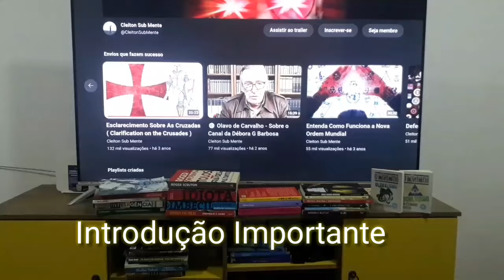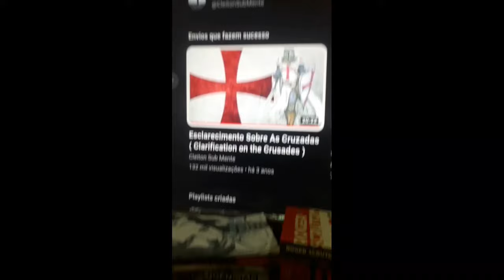Entendendo Louis Lavelle